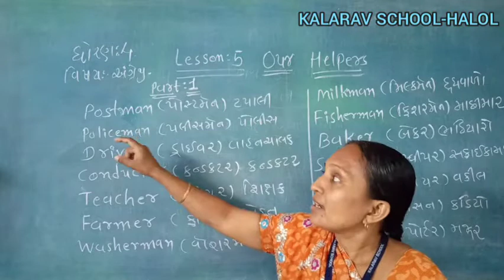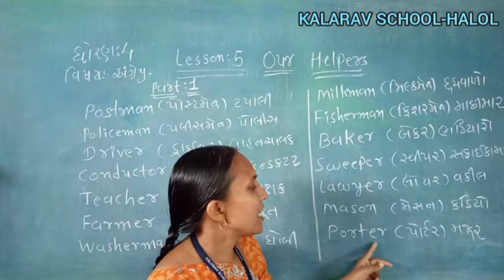STD-4 GM ENGLISH LESSON-5 OUR HELPERS PART-1